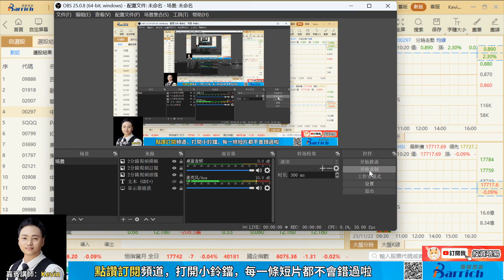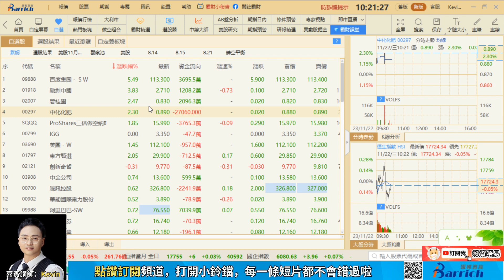震蕩市可關注的板塊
霸財ONLINE研討會開放中……